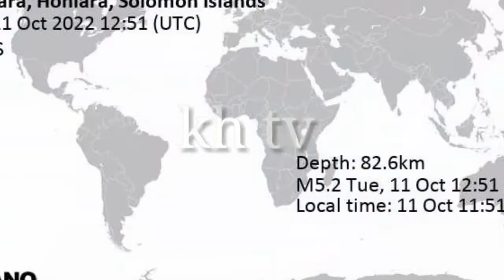earthquake near Kirakira, Nakumwe, Makira-Ulawa Province, Solomon Islands | earthquake today | KH TV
An earthquake of magnitude 5.1 occurred late at night on Tuesday, October 11th, 2022, at 11:51 pm local time near Kirakira, Nakumwe, Makira-Ulawa Province, Solomon Islands, as reported by the German Research Centre for Geosciences (GFZ).
 According to preliminary data, the quake was located at an intermediate depth of 96 km. The exact magnitude, epicenter, and depth of the quake might be revised within the next few hours or minutes as seismologists review data and refine their calculations, or as other agencies issue their report.
 Our monitoring service identified a second report from the citizen-seismograph network of RaspberryShake which listed the quake at magnitude 5.1 as well. A third agency, the European-Mediterranean Seismological Centre (EMSC), reported the same quake at magnitude 5.3.
 Based on the preliminary seismic data, the quake should not have caused any significant damage, but was probably felt by many people as light vibration in the area of the epicenter.
KH TV , @khtv8943 , @KH TV